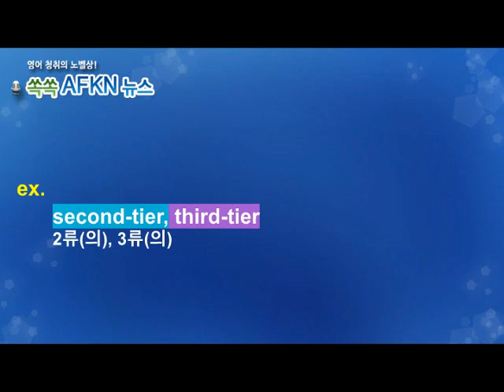[영어뉴스청취] 하루 한 단어 - tier